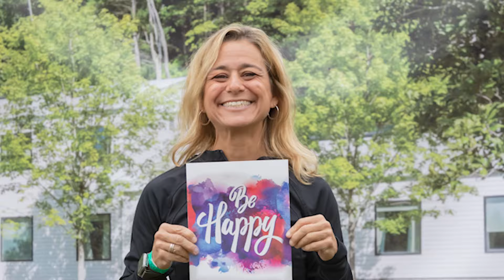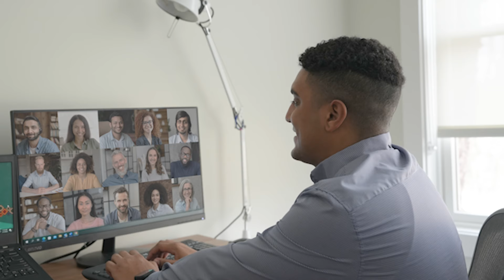Mountainside's 25th Anniversary: Celebrate With Us!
Mountainside Treatment Center, with locations in Connecticut (Canaan and Wilton), New Jersey (Ramsey), and New York (Manhattan and Chappaqua), offers innovative, holistic, and compassionate drug addiction treatment and alcohol rehabilitation. or CALL (toll-free)

Mountainside Treatment Center provides comprehensive, innovative, and compassionate residential drug addiction and alcohol rehabilitation for individuals suffering from addiction.

Live chat is also available (FREE, 100% confidential)

TRANSCRIPT:
Mountainside’s story is not just one story, but many: of how we started from a small idea between two friends and have grown to be an award-winning institution across the Northeast. It is the story of how a dedicated group of people, who we are very proud to call our team, has joined together each day to provide best-in-class care for our valued clients. And it is the story of the many lives that we have had the honor to fill with hope and healing, to help transform from darkness and isolation to light, laughter and love.

In 1998, two friends had an unconventional idea: extend addiction treatment beyond the confines of counseling rooms and the Big Book, to the outdoors. Get people moving, interacting with nature and one another. These organic opportunities for people to reconnect and engage with the world—to get out of their heads and experience the moment—lifted spirits and shifted mindsets, igniting a commitment to change. These experiential opportunities are what form the bedrock of our holistic wellness programming, bringing to life and reinforcing lessons learned through our expert clinical care.

From day one, Mountainside’s spirit has been to do whatever it takes to help each person that walks through our doors with whatever they need. With this mentality, we have grown from just one program to a full continuum of care, from just one location in Canaan, CT to multiple locations. And now, we are also accessible across the country virtually. Our offerings have expanded from clinical and wellness services to include family counseling, continuing care, alumni support, medical and psychiatric services, and medication-assisted treatment.

At Mountainside, our team is the lifeblood of our organization. We are warm and compassionate people who have a genuine desire to help others. For each and every client we serve, we unite to provide our “loved one standard of care”—to show the same level of respect, compassion, and professionalism we would want for our very own loved ones. We form a community of people who strive every day to not only be, but also give, our very best—in the guidance provided in therapy, in exam rooms and yoga studios, and on hikes up the mountain, on each call received from families seeking help, in the daily meals lovingly prepared, and in the care invested to make our spaces welcoming and conducive to healing.

In the past 25 years, our mission was never simply to just help people stop using harmful substances. We have always endeavored for more—to help people believe that a better, happier, and healthier life is within reach. We are proud to have been partners to over 20,000 alumni in getting their lives back in control and on track toward their personal goals, whether it be returning to school, finding a job, getting married, buying a home, or starting a family. Most of all, we are proud to have helped so many people regain self-worth, self-confidence, and self-love, to truly feel and become whole again. For that, we are very grateful and look forward to many more years of transforming lives.

Mountainside Celebrating 25 Years of Transforming Lives